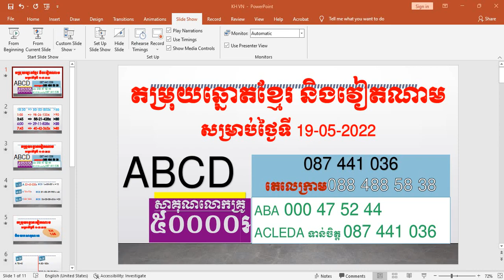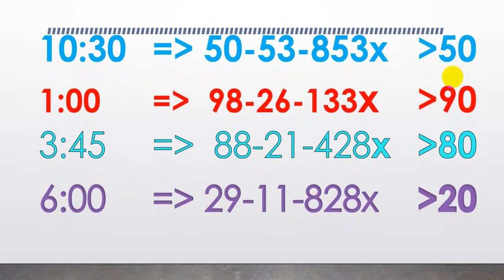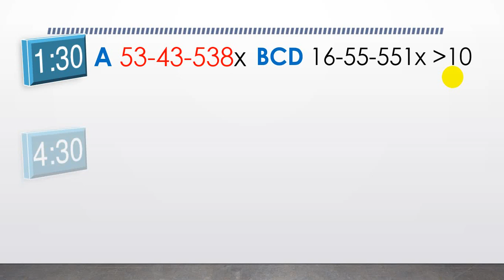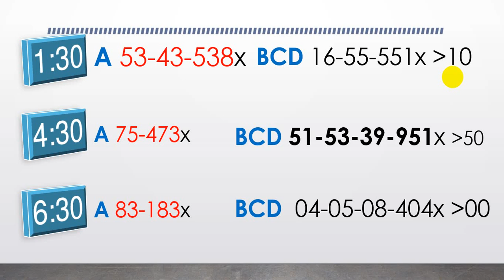តម្រុយឆ្នោតខ្មែរ និងវៀតណាម ប្រចាំថ្ងៃ ច្បាស់ៗ ហេងៗ ចូលចំៗៗៗ 99.99%/19-5-2022/